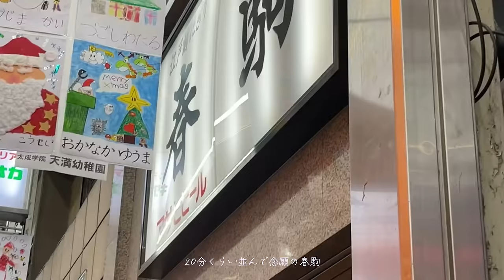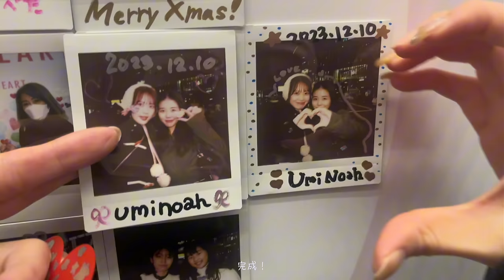【VLOG# 1 】 12月memory ୨୧⋆*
みんなとーってもお久しぶりです！

ずーっとYouTube待っててくれてた人達、いっぱい待たせてしまってごめんね、、泣

今回の動画は12月の日々をゆる〜く撮影してまとめたvlogになっています🛋🎄✨
編集に時間かかってこの時期になっちゃったけどお付き合いくださいあと、手ブレあるのごめんね‪⤵⤵‬

今年は色んな動画載せて行けたらいいなと思ってるので楽しみに待っててください！
いっぱい頑張るぞ～！皆がいい一年になりますように｡˚✩
短い動画だけど最後まで見てくれて有難うございました！

ではまた次の動画で！Bye～！✨🖤